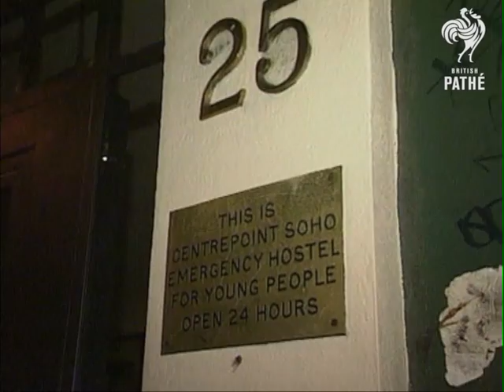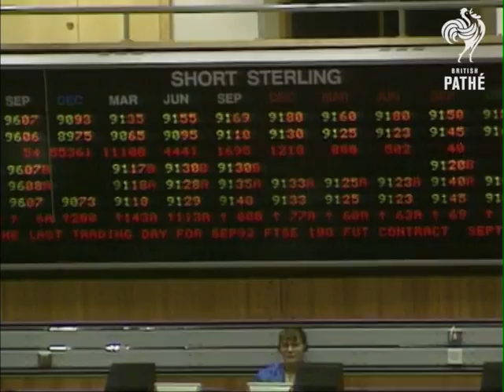Barings Bank Collapses (1994) | A Day That Shook the World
A Day That Shook the World recalls the days of the 20th century that proved to be era-defining and pivotal in the course of modern history. These are the days on which political revolutions, technological breakthroughs, and sporting triumphs took place, and whose effects were felt the world-over. Beginning with the funeral of Queen Victoria and recounting such iconic events as the Hindenburg airship disaster and the Cuban Missile Crisis, the series also contains concise overviews of more recent events such as the Asian Tsunami and the 2012 Olympic bid. Narrated by John Humphrys.
In 1995, London's oldest merchant bank Barings Bank, collapsed after speculative investing caused the company losses of £827 million ($1.3 billion). They were conducted by an employee named Nick Leeson working at its office in Singapore.

A Day That Shook The World is the classic series that recalls the days of the 20th century that proved to be era-defining and pivotal in the course of modern history.

Before television, people came to movie theatres to watch the news. British Pathé was at the forefront of cinematic journalism, blending information with entertainment to popular effect. Over the course of a century, it documented everything from major armed conflicts and seismic political crises to the curious hobbies and eccentric lives of ordinary people. If it happened, British Pathé filmed it. Now considered to be the finest newsreel archive in the world, British Pathé is a treasure trove of 85,000 films unrivalled in their historical and cultural significance.